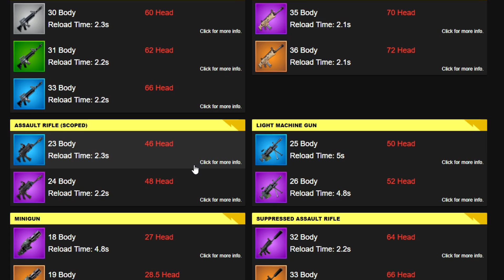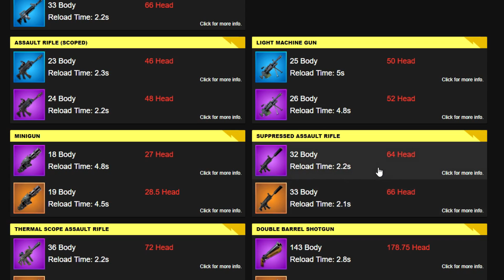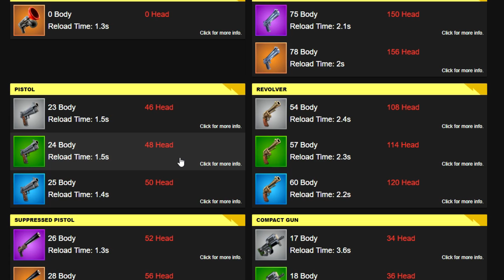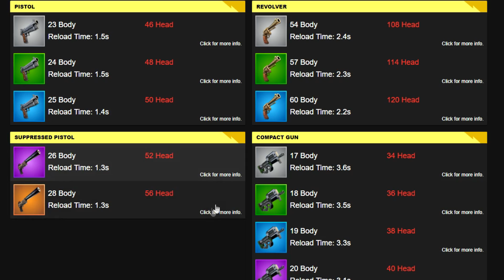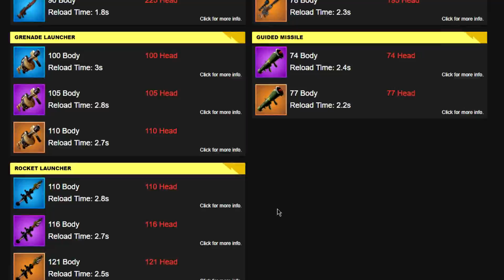Can Season 6 Save Fortnite?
Season 5 has definitely been the most controversial season to exist. Can Epic games pull the game back to it's sunshine and rainbows state, that it used to be in for Season 6? I personally don't think so, but I also don't believe the player-base will leave quite yet.

Today, I run over re-balancing the weapon roster, and addressing building.

    (WARNING: Highly Offensive)

Type "Gibby is cute" in the comments for a free heart from me.